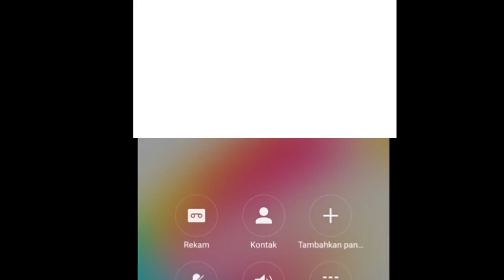cara menghitung resistor menggunakan hp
berikut adalah vara menghitung nilai resistor menggunakan aplikasi hp.